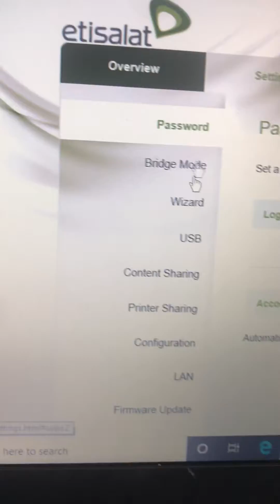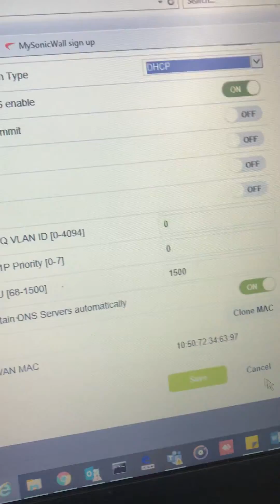as DHCP from PPPOE by ALi Haidar 0557465245 IT Engineer Dubai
Router INstallation by Ali Haidar Dubai.
 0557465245 Whatsapp only for free help.
ALi Haidar
IT Engineer Free Help

रविवार को व्हाट्सएप पर मुफ्त आईटी सहायता सेवाएं
خدمات دعم تكنولوجيا المعلومات المجانية على WhatsApp يوم الأحد
রবিবার হোয়াটসঅ্যাপে বিনামূল্যে আইটি সহায়তা পরিষেবা
周日在 WhatsApp 上提供免费 IT 支持服务